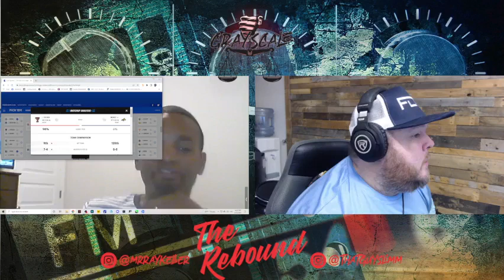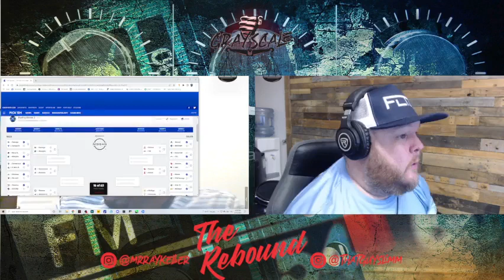We back like MJ in 95!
Let's goooo!

A little different than our previous shows, but we're finally back!